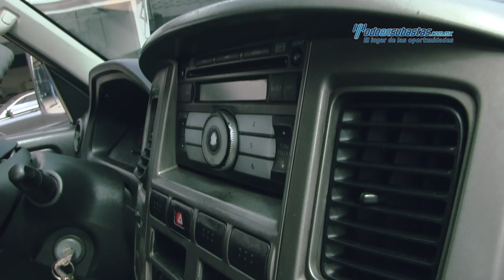Nissan - Urvan GX 15 Pasajeros 2012 - CX016022